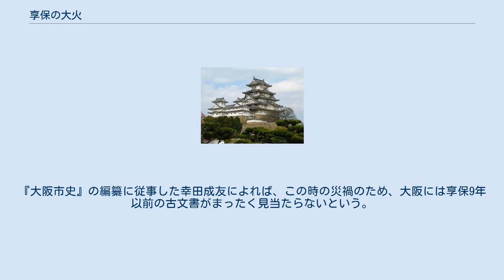享保の大火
1724年（享保9年）に大阪で発生した火災。
本項で述べる。
 1724年（享保9年）に名古屋で発生した火災。
 1727年（享保12年）に高知で発生した火災。
 1730年（享保15年）に京都で発生した火災。
西陣焼けとも呼ばれる。
 享保の大火（きょうほうのたいか）は、1724年（享保9年）3月21日に大坂で発生した大規模な火災。
火元の金屋治兵衛の祖母の名から妙知焼け（みょうちやけ）とも呼ばれる。
 当時の大坂市街の3分の2、実に11765軒の家屋を焼き尽くし、293人の死者を出した。
大坂夏の陣や大阪大空襲を除けば、大阪史上最大の規模の火災と言える。
 のちの大塩焼け・文久の大火とともに「三度の大火」と呼ばれて大阪の人々に長く語り継がれた。
明治末の北の大火の際には、これらの大火を思い起こした人が多かったといわれる。
 1724年（享保9年）3月21日の午の刻、橘通3丁目（現・大阪市西区南堀江2丁目）の金屋治兵衛の祖母妙知尼宅より出火した。
折から吹きつのる南西の風にあおられ、船場一帯に延焼して、坐摩神社、本願寺津村別院を焼いた後に火流は北に向かい、淀屋橋を焼き落として中之島、堂島、曾根崎一帯が灰燼に帰した。
 さらに東に延焼した炎は天満一帯に広がり、天満宮や在所の同心屋敷や町屋を焼き払い、北は長柄にまで及んだ。
夜になって強まった西風に乗った炎は上町台地を駆け上がり、東西の奉行所を焼いて大坂城の西縁に達したが、外濠に遮られて大坂城は類焼を免れた。
 翌22日になっても火勢は衰えず、夜明けとともに北東に変わった風に乗って島之内に延焼した。
道頓堀川を越えて千日前に及んだ。
その日の夕刻、難波新地付近でようやく鎮火した。
 大坂市街南西部で発した火は順次変わる風に乗って時計回りに燃え進み、南は道頓堀、北は梅田から長柄、東は上町、西は木津川に及ぶ地域が灰燼に帰した。
その中にあって、心斎橋筋のみは奇跡的に無傷だった。
 公儀、大名屋敷が多数焼失、町数407、焼失家屋11765軒、戸数60292、蔵屋敷32、寺社44が罹災した。
死者293人。
 4月、江戸幕府は米一万石を放出し、罹災者の救済に当たった。
 大阪の文書記録に大損害を与えたとされる。
『大阪市史』の編纂に従事した幸田成友によれば、この時の災禍のため、大阪には享保9年以前の古文書がまったく見当たらないという。
 ^ a b c d e f g h i j k l 『日本史小百科 22 災害』pp.241-242 ^ a b c d 『古地図が語る大災害』pp.134-136 ^ 1863年（文久3年）11月21日 ^ 高梨光司「南北堀江誌を読む」『読書雑記』　カズオ書店、1931年、51、52頁。